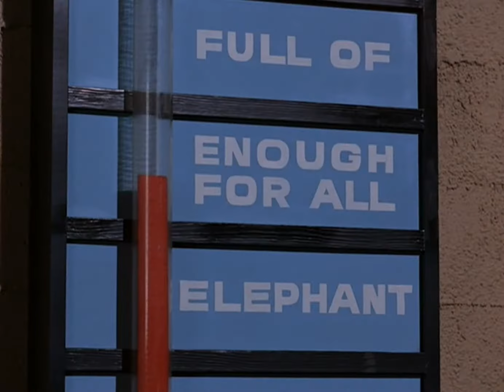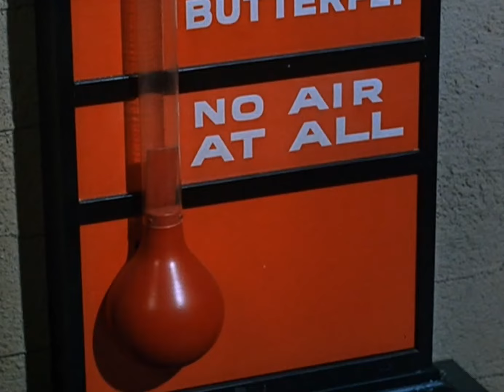Batman 1966 Penguin Best Moments Part 3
This is the last episode of Batman 1966 Season 1, now the best villain moments all from season 1 videos have been made.